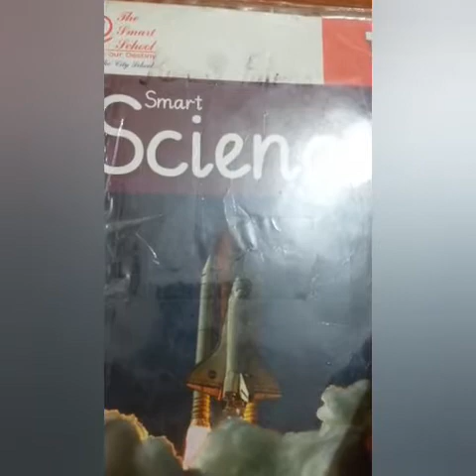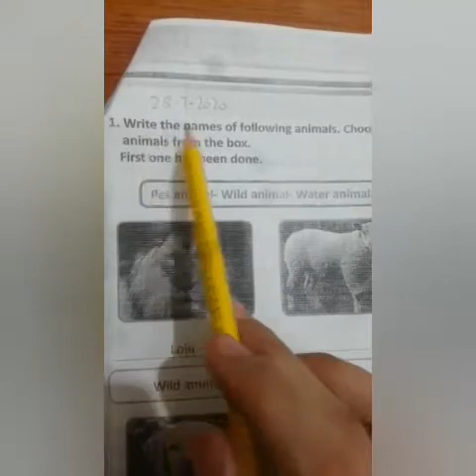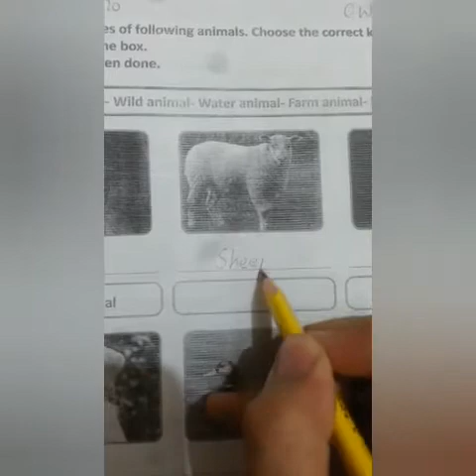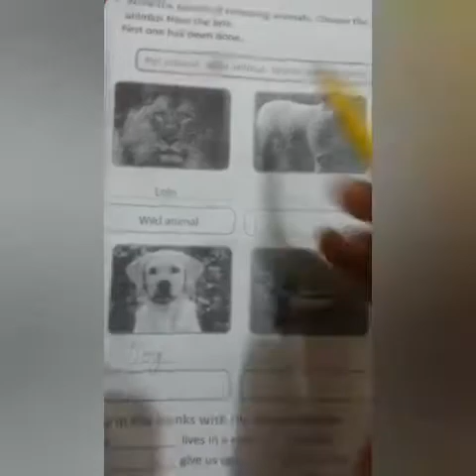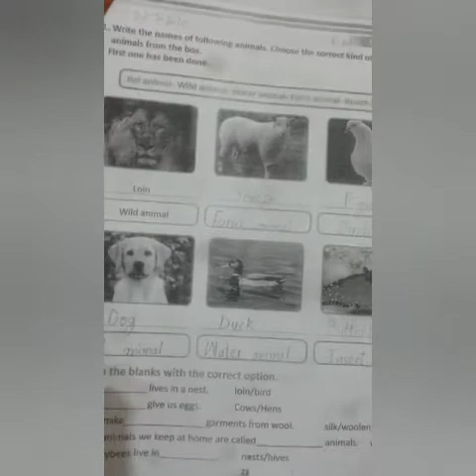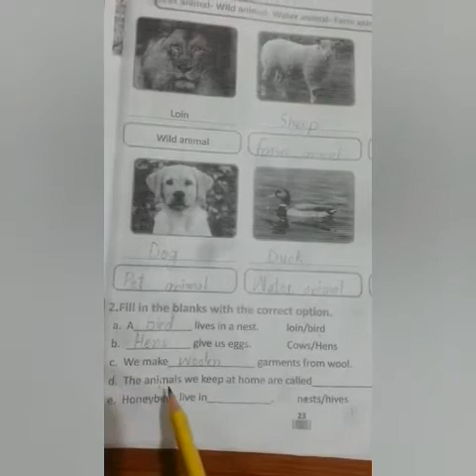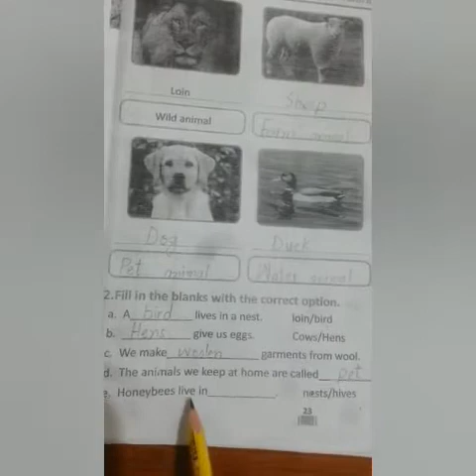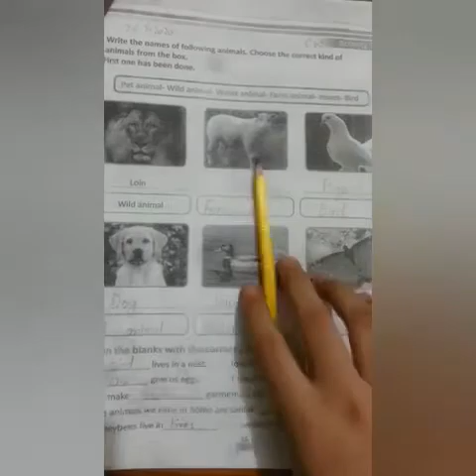Class:1 Science(Session:17) Ch#3 Plants and animals | The Smart School